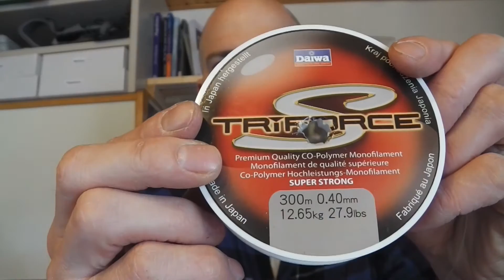Hechtvorfach fürs Fliegenfischen selbst drehen / Pike Fly Leader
Wie man sich ein gedrehtes Hechtvorfach für das Fliegenfischen selbst herstellen kann, zeige ich in diesem Tutorial.Für das Hechtvorfach benutze ich 0,40er Mono.
Als Tippet nehme ich fast immer Stahl. Nur bei sehr klarem Wasser benutze ich Hardmono.
Natürlich kann jeder für seine Bedürfnisse die Stärke und Länge anpassen. Das Handling ist aber immer das Gleiche.

Viel Spaß beim Nachbauen bzw. drehen des Hechtvorfaches für das Fliegenfischen.